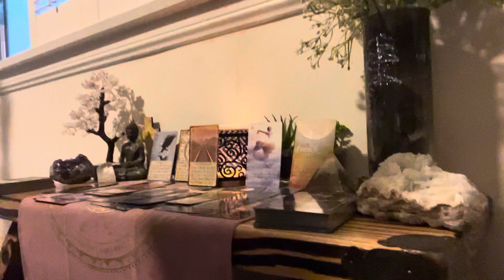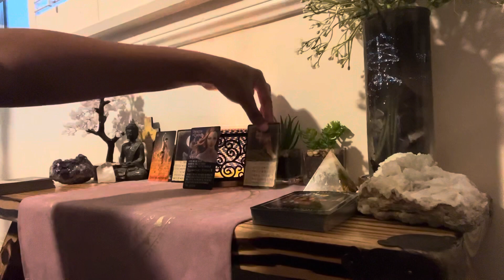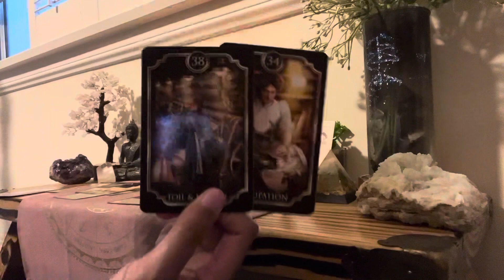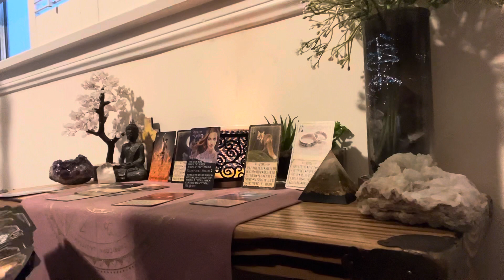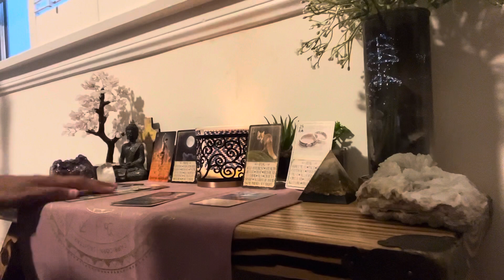BNB Binance Coin • May 2022 • Energy Reading 🐍